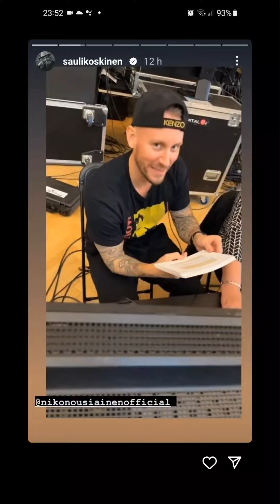Miss Suomi - 17.9.2022